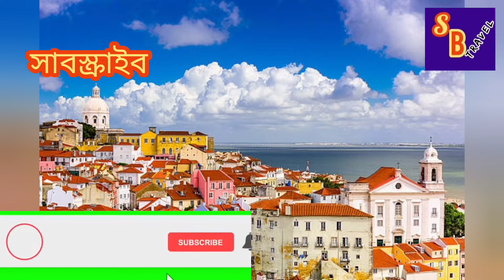মালয়েশিয়া কলিং ভিসা 18 - 45 বছরে কি যেতে পারবে ? পাসপোর্ট 2 - 3 বছর মেয়াদে যেতে পারবে ? Malaysia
মালয়েশিয়া কলিং ভিসা 18 বছরে কি যেতে পারবে ? পাসপোর্ট 2 থেকে 3 বছর মেয়াদে যেতে পারবে ? Malaysia

মালয়েশিয়া কর্মী নিয়োগে আবেদন শুরু। অনলাইন আবেদনের মাধ্যমে নির্দিষ্ট ওয়েবসাইট ধার্য করা হয়েছে

এই লিংকে গিয়ে আপনারা আবেদন করতে পারবেন

মালয়েশিয়া কলিং ভিসা আপডেট, প্রবাসি কল্যান মন্ত্রীর পাঠানো চিঠি, মালয়েশিয়া কলিং ভিসা,কলিং ভিসা,মালয়েশিয়া কলিং ভিসা ২০২২,মালয়েশিয়া প্রবাসী,মালয়েশিয়া,মালয়েশিয়া কলিং,মালয়েশিয়া কাজের ভিসা,মালয়েশিয়া কলিং ভিসা,মালয়েশিয়া নিউজ,কলিং ভিসা আপডেট,মালয়েশিয়া ভিসা,মালয়েশিয়া আপডেট সংবাদ,মালয়েশিয়া কলিং ভিসা আপডেট সংবাদ,মালয়েশিয়া কলিং ভিসার আপডেট,মালয়েশিয়া আপডেট সংবাদ,মালয়েশিয়া প্রবাসীদের কলিং ভিসা আপডেট,প্রবাস তথ্য মালয়েশিয়া,মালয়েশিয়া আপডেট নিউজ,মালয়েশিয়া কলিং ভিসার গুরুত্বপূর্ণ আপডেট,মালয়েশিয়া প্রবাসী খবর,Malaysia Calling Visa Update, দুবাইগামী যাত্রীরা এখনো অফলোড হচ্ছে, দুবাই কি তাহলে যাওয়া হবেনা,

Malaysia calling visa কলিং ভিসা কবে চালু হবে

Sb travel,

কলিং ভিসার সু-সংবাদ দিলেন মানবসম্পদমন্ত্রী, কলিং ভিসা কবে চালু হবে,

Malaysia Calling Visa,মানবসম্পদমন্ত্রীর ঘোষণা,কলিং ভিসা,মালয়েশিয়া কলিং ভিসা,দিলেন,মালয়েশিয়ার মন্ত্রী কুলাসেগারান আসছে বাংলাদেশ সফরে,স্টুডেন্ট ও প্রফেশনাল ভিসা ধারীদের আলোচনা,প্রবাসীদের বেতন বাড়ার সম্ভাবনা আছে,মালয়েশিয়া প্রবাসী সংবাদ,মালয়েশিয়ার অবৈধ বাংলাদেশীদের সুযোগ মিলতে পারে,মালয়েশিয়া লকডাউন সংবাদ,মালেশিয়ার ব্রেকিং নিউজ,মালয়েশিয়া প্রবাসীদের দেশে ফেরার সুযোগ,বাংলা সংবাদ,মালয়েশিয়ার অবৈধ প্রবাসীদের জন্য বড় সুখবর,সর্বশেষ সংবাদ,মালেশিয়ার আজকের ব্রেকিং নিউজ,মালয়েশিয়া ভিসা,মালয়েশিয়া কলিং ভিসা কবে চালু হবে,মালয়েশিয়া কলিং ভিসা,মালয়েশিয়া কলিং ভিসা কবে চালু হবে ২০২২,মালয়েশিয়া কলিং ভিসা কবে চালু হবে আজকের খবর,মালয়েশিয়া কলিং ভিসা,মালয়েশিয়া কলিং ভিসা কবে চালু,মালয়েশিয়া ভিসা কবে চালু হবে,কলিং ভিসা,কলিং ভিসা কবে চালু হবে,মালয়েশিয়া কলিং ভিসার খবর,মালয়েশিয়া কলিং ভিসা কবে চালু হবে,মালয়েশিয়া কলিং ভিসা কবে খুলবে,কলিং ভিসা কবে চালু হবে?,মালয়েশিয়া কলিং ভিসা ২০২২,মালয়েশিয়া কলিং ভিসা কবে চালু হচ্ছে,মালয়েশিয়া কলিং,

মালয়েশিয়া ভিসা কবে খুলবে
কবে থেকে চালু হবে মালয়েশিয়ার কলিং ভিসা
মালয়েশিয়া কর্মী নিয়োগে নতুন মোর

Malaysia update news,
Malaysia calling visa new update
Malaysia news Bangla
Malaysia calling
Malaysia
Malaysia visa news
মালয়েশিয়া কর্মী পাঠাতে সিন্ডিকেট
মালয়েশিয়া আজকের খবর
মালয়েশিয়া কলিং ভিসার আজকের খবর
Malaysia calling 2022

Malaysia calling visa open update